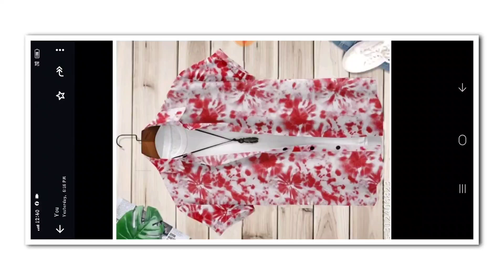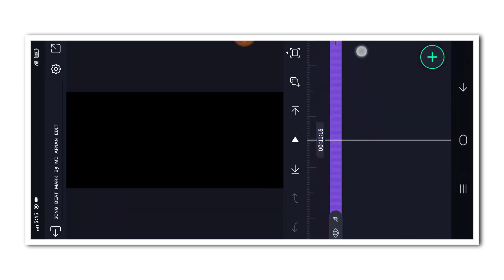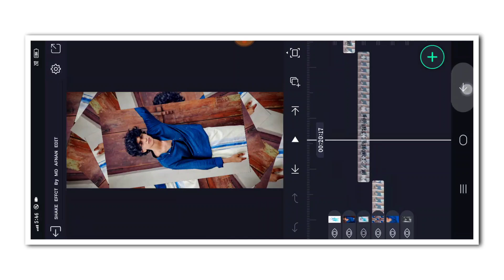🤓NEW TRENDING BOY'S ATTITUDE VIDEO EDITING KANNADA IN ALIGHT MOTION NEW VIDEO EDITING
❤️ಧನ್ಯವಾದಗಳು❤️

 ✨ Friends 💙

(Thankyou)